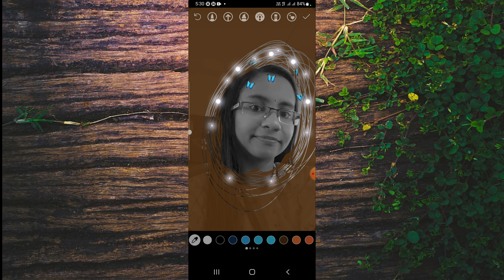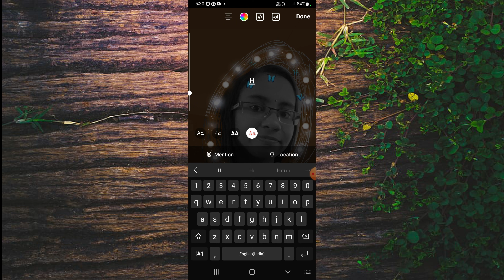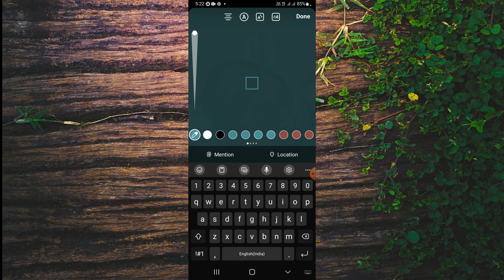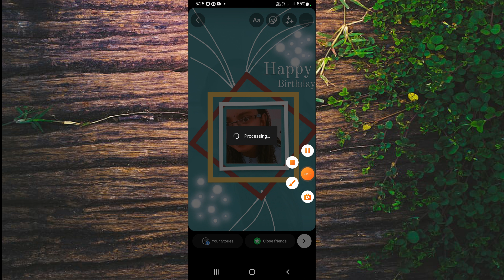Instagram birthday Story Ideas🔥Very Easy And Creative 😱😱Birthday Story Idea😚 Part 8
Content creator and Story Creator,
Merging/Editor - Myself Adithya